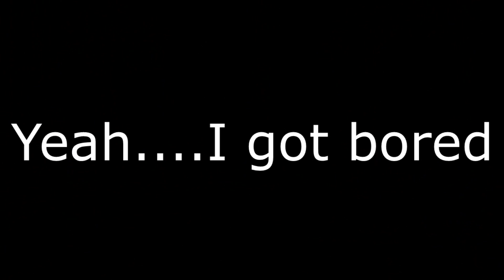Tekken Music Video: "HOH DOYEE"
Jin Kazama wants to sing you a lullaby.
INSANE EPILEPSY WOOOOO!